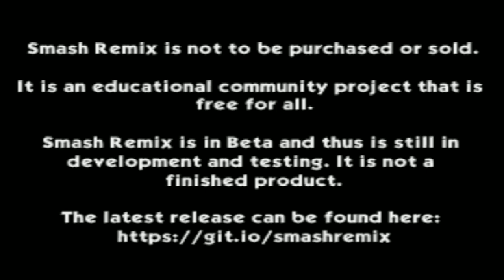Smash Remix - Classic Mode Playthrough Gameplay Featuring Polygon Yoshi (VERY HARD)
2. LIKE & SUBSCIRBE ITS FREE

Cleared Classic Mode on Very Hard with Polygon Yoshi No Continues Have Been Used!

Edited on: Wondershare Flimora